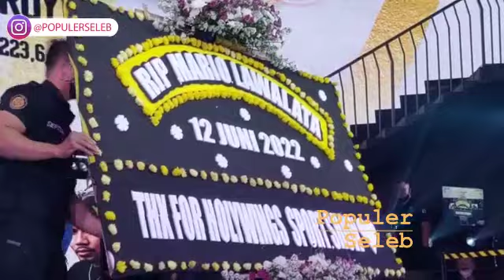MARIO LAWALATA VS ROY RICARDO BAKAL ADU JOTOS, SIAPA YANG AKAN MENANG ❓️